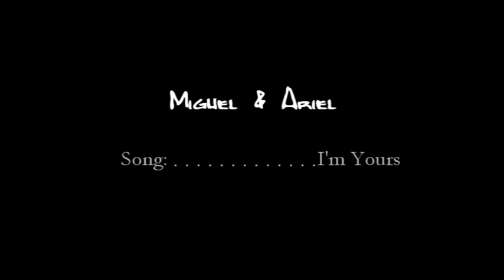Miguel & Ariel - I'm Yours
This pairing was inspired by AislingFairy89 :)

Special thanks and dedicated to SassyLostie for helping me with El Dorado clips! Thank you!!! :D

Ok, i was going to add something and fix the ending before uploading it but i'll just leave it like that -_-
Its not really one of my best works but I like how it turned out except in the middle part. Sorry about the song cut *coughs* enough of that. At first, I wasnt sure about this pairing since I love J/A crossovers but I wanted to make something new and different.

The purpose of making this is that I love Miguel with his guitar or whatever you call it to be specific lol!
I change the format and I add some texture and this song makes me think of a beach :)
I don't think there's a specific storyline here. I just want to see them together with this song because of Miguel's guitar but yeah Ariel is not a mermaid. She's a normal human ;)